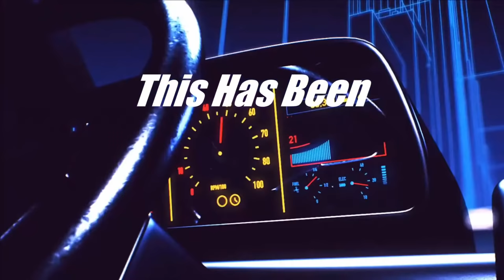🔴 LIVE | SO MANY BALES, FIELD TILLING AND MORE CORN HARVESTING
We're getting so many corn bales from our fields, we need to get to cleaning this up and start tilling these fields up.

You can also find me in videos with these creators!

Extra Tags:  SO MANY BALES,  FIELD TILLING AND MORE CORN HARVETING